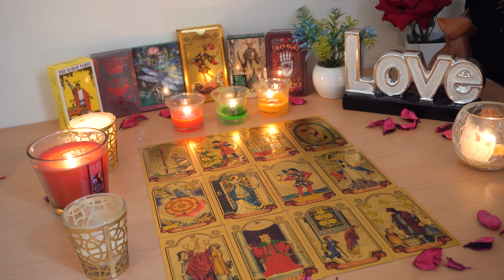TAURUS💘 They Want to Heal This Connection, But You Need to Know This. Taurus Tarot Love Reading